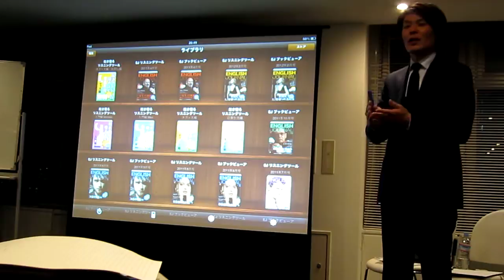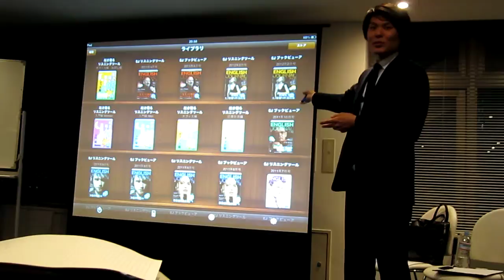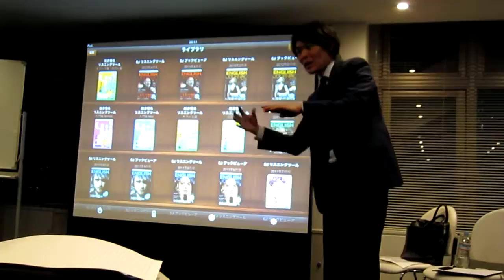alc event v3